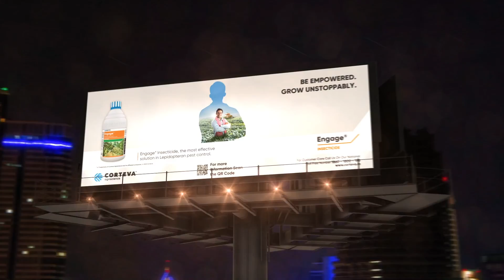Introducing ENGAGE! - A groundbreaking insecticide with dual mode of action.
Corteva is proud to announce an innovative and sustainable solution for your problem of the Leps pest. With our unique, award winning chemistries, revolutionary products and innovative mode of action, we have set a new benchmark for lepidopteran pest control.
Introducing ENGAGE! - A groundbreaking insecticide with dual mode of action to enhance your farming experience and unlock the true potential of your crop growth.
Switch to Engage
Be Empowered
Grow Unstoppably